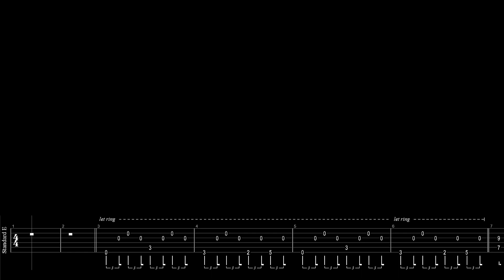FATAL ERROR - Művirágok Karneválja (Guitar cover + tab)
A héten a @FatalErrorZenekar legutóbbi dupla lemezének címadó dalát hoztam el nektek. Nagyon szerettem megtanulni a dalt, főleg a refrén előtti kromatikus átvezető részt, amit nagyon satisfying volt játszani.

Hangolás: Standard E (Capo az 1. bundon)

Ha szeretnél látni bármilyen feldolgozást tőlem, írd meg kommentben!

Ezeket használom 🎸
Fender FA-125CE Sunburst
Solar Guitars A2.6W
Ibanez RGD61AL-SSB
Chapman ML7-S
Osiris Accessories Ouroboros Plectrum
Elixir Nanoweb Baritone 12-68 strings
Focusrite Scarlett 2i2 3rd Gen
Cubase Elements 12 LE